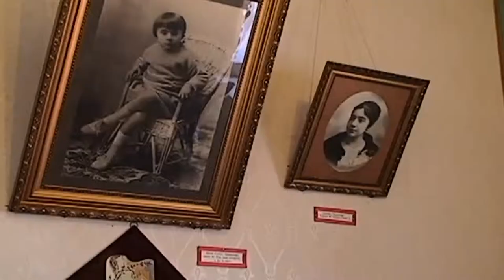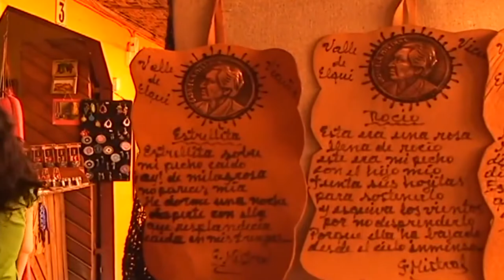Programa Barrios Comerciales Vicuña